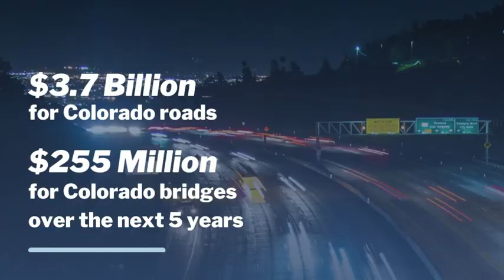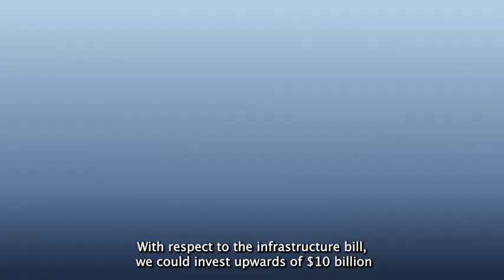Bipartisan Infrastructure Law: Historic for Colorado